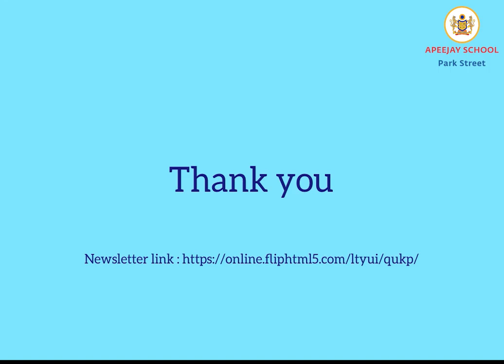Respect, Responsibility, and Reaching for Excellence